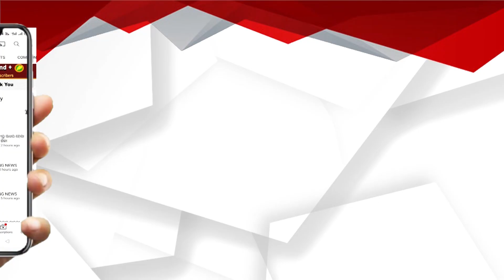୧୫୦ରୁ ଅଧିକ ଗୋମାତା ଚାଲାଣ ହେଉଥିଲେ କଣ୍ଡେନରରେ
୧୫୦ରୁ ଅଧିକ ଗୋମାତା ଚାଲାଣ ହେଉଥିଲେ କଣ୍ଡେନରରେ